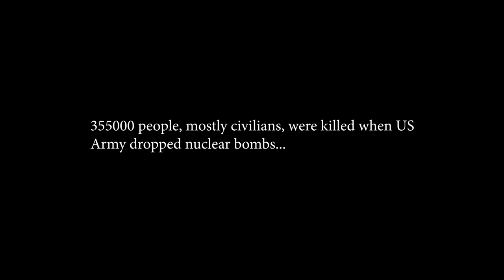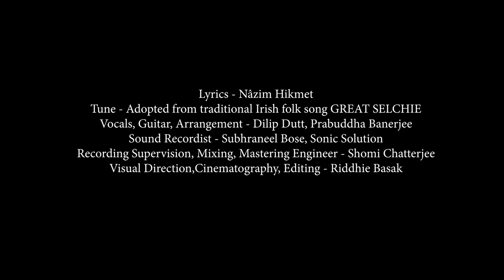I COME & STAND AT EVERY DOOR